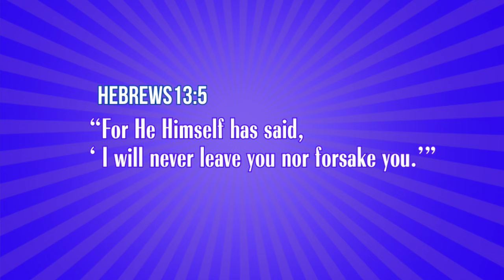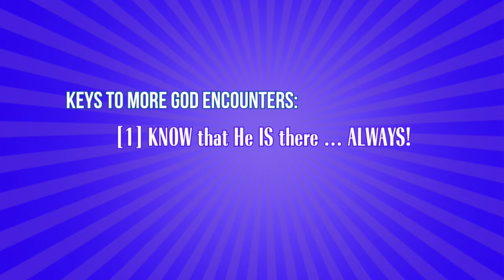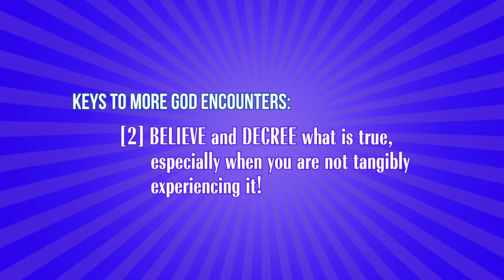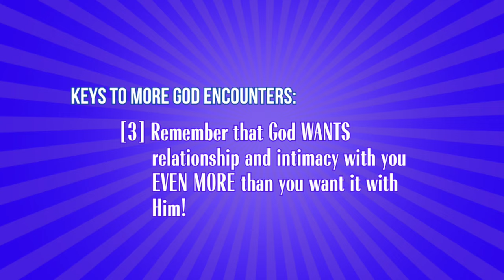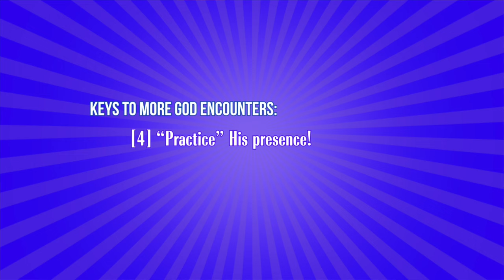The Secret to Having More GOD ENCOUNTERS (Supernatural Mentoring Series)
Join Robert for this week's installment of his Supernatural Mentoring Series.  In this episode, he shares how you can create a realm of divine intimacy that makes it simple to experience and encounter God anywhere and at any time.

Watch now, and continue to grow in the supernatural aspects of your Christian faith!

Prefer the Digital E-READER Version of Realms of Power: